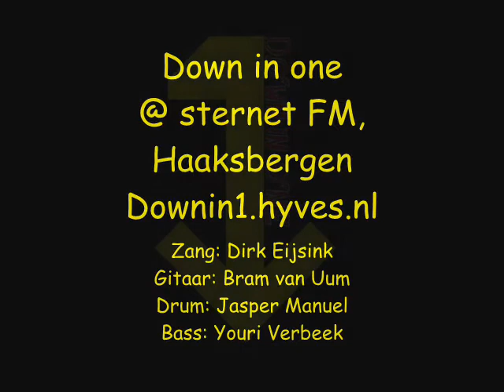Down In One - When I Come Around @ Sternet FM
Down in One playing at Fridaynight Partyflight on Sternet FM, Haaksbergen.